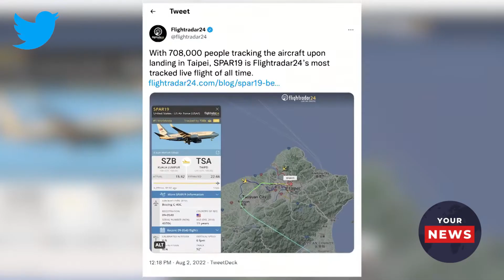China Launches Military Exercises as Pelosi Completes Taiwan Visit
China is warning that Nancy Pelosi's Taiwan visit will have a "severe impact" on ties with the United States, while the House speaker made clear in Taipei that Washington would not abandon Taiwan in the face of Beijing threats.